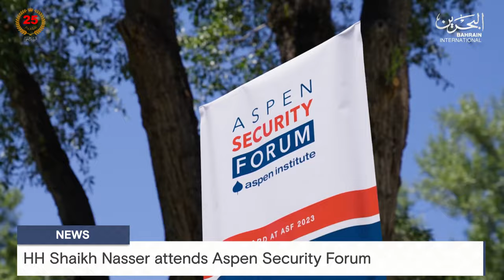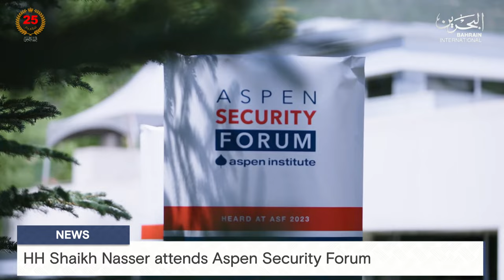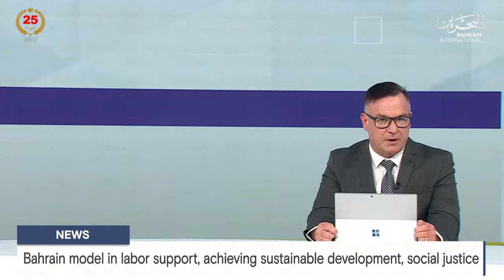BAHRAIN NEWS CENTER : ENGLISH NEWS 18-07-2024